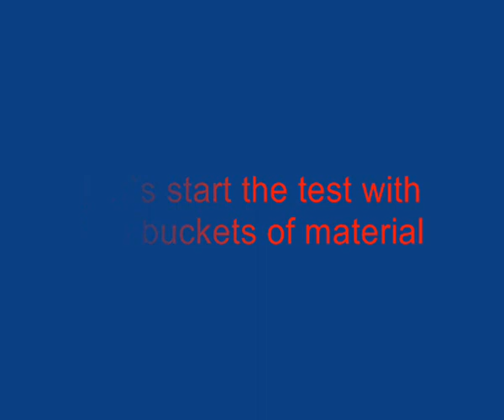Sluicebox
Testing my new sluice box in the Austrian Alps with the new Magic Gold Riffle Mat and Miners Moss in combination.